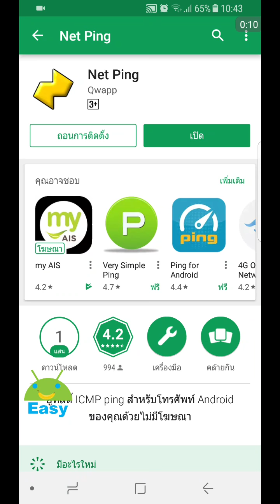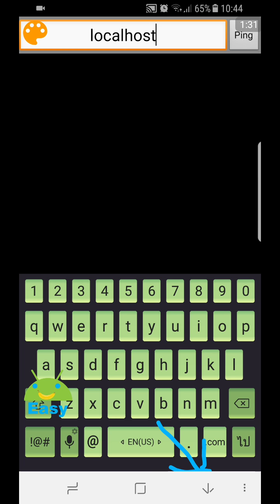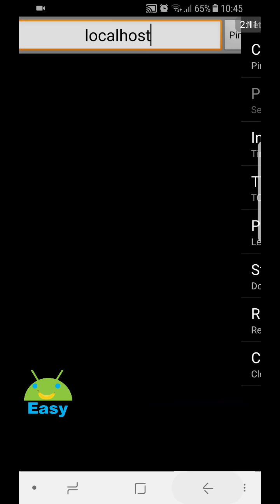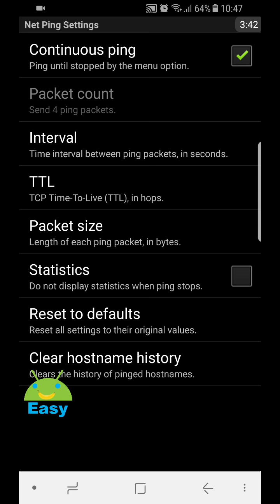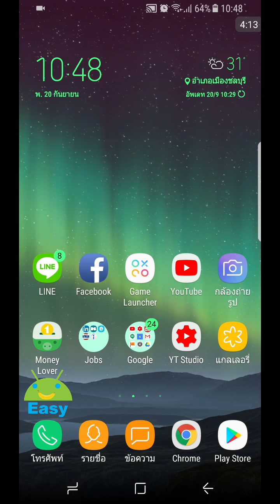Net Ping ลดปิงได้ ชัวร์หรือมั่วนิ่ม | Easy Android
มาลองทดสอบกันดูให้เห็นๆ ครับ แอพเก่า นานแล้ว
ตั้งค่าง่ายๆ กดปุ่มเดียว แล้วย่อหน้าจอไว้เลย

1.สำหรับใครที่เน็ตไม่มีปัญหา ปิงไม่สูง (ไม่เกิน 100) ไม่แนะนำให้ใช้ครับ เพราะมันกินแบต เว้นแต่ว่าเน็ตคุณไม่เสถียรหรือช้า หลุดบ่อยไรงี้ ถึงใช้ครับ
2.เหมาะกับการใช้กับเกมหรือแอพ ที่เซิฟเวอร์อยู่ในไทยครับ
3.ถ้าจะลงปิงของเกมหรือแอพ ที่เซิฟเวอร์อยู่เมืองนอก ไปใช้ VPN ครับ